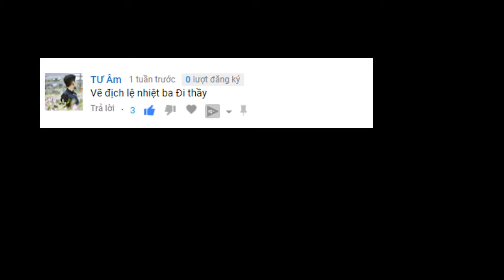Vẽ Địch Lệ Nhiệt Ba /NCP1982 Art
Hãy tiếp sức mạnh cho niềm đam mê của mình là vẽ chân dung bằng cách nhấn vào nút đăng ký và BẬT thông báo 🔔 (biểu tượng Chuông) của bạn, để bạn không bao giờ bỏ lỡ bất kỳ video nghệ thuật mới vẽ chân dung
của mình .Vẽ Địch Lệ Nhiệt Ba